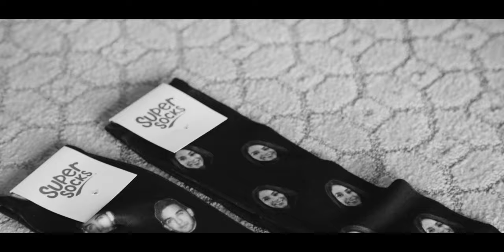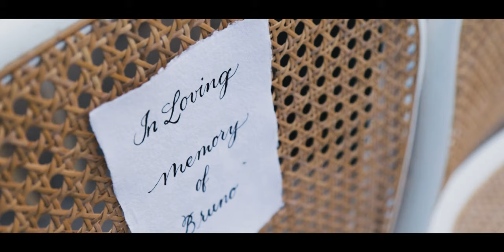"You're at the beginning of an amazing journey" // The Grand Del Mar Wedding Video // San Diego, CA